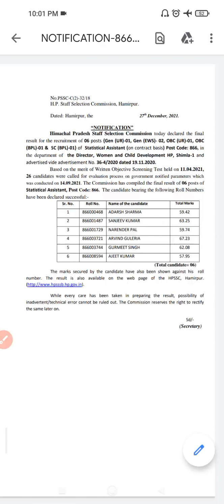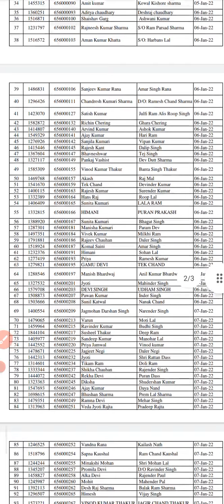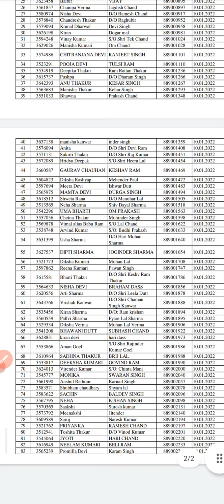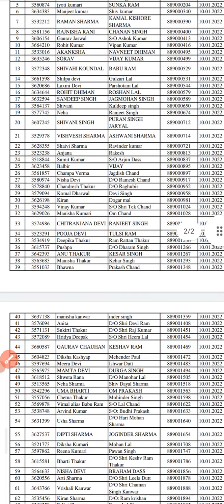🔥🔥HPSSC Latest Press Note Today ⚫ HPSSC Latest Update ⚫⚫ HPSSC Hamirpur Latest Press ⚫⚫ SS Family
HPSSC Hamirpur Latest Press Release ⚫ HPSSC Press Notes Today ⚫ HPSSC Multiple Press Note Discussion

joa it
TGT Arts
post code 795
tgt arts 795